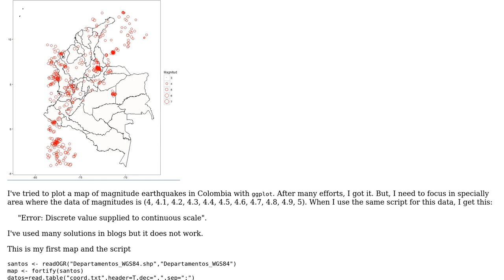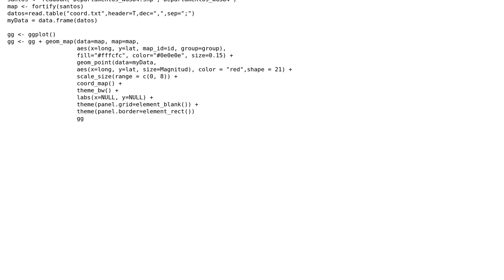GIS: Map with ggplot2 and bubbles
With thanks & praise to God, and with thanks to the many people who have made this project possible! | Content (except music & images) licensed under CC BY-SA | Music | Images & others | With thanks to user Michal Zimmermann user Camilo Andres user Aaron and the Stack Exchange Network Trademarks are property of their respective owners. You are responsible for your own actions.